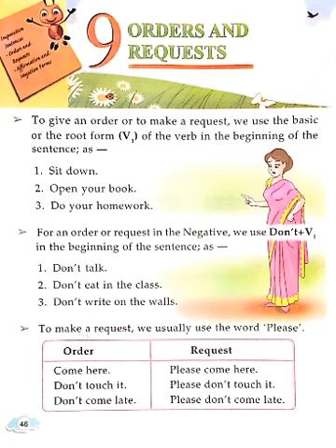Day 162 class 2 Grammar 9. Orders and Requests.(reading and explanation) by ravi rai.